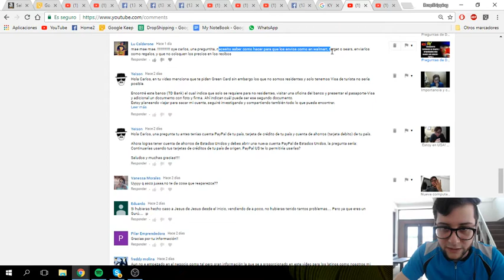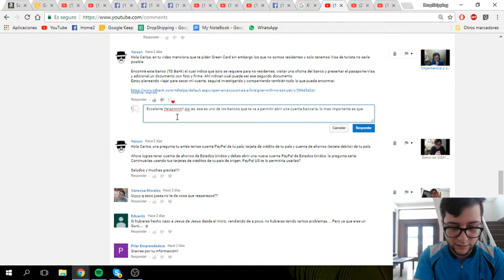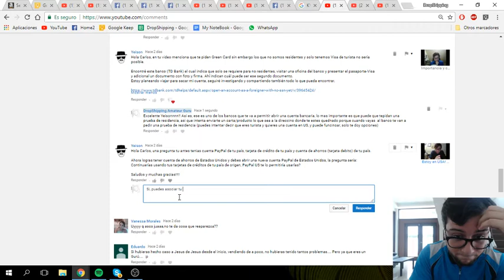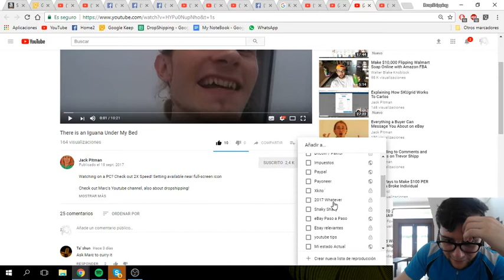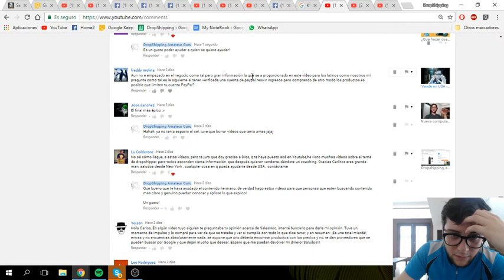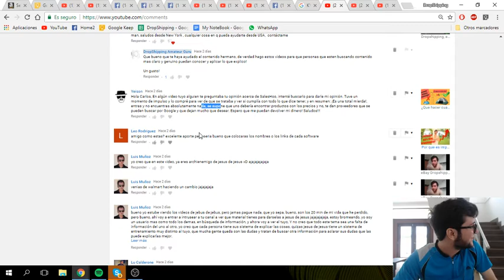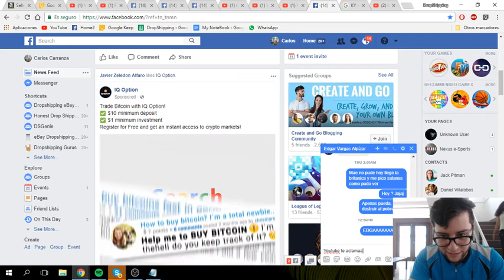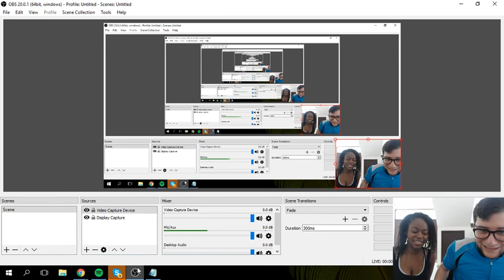Preguntas y respuestas de comentarios de Youtube - Parte 2